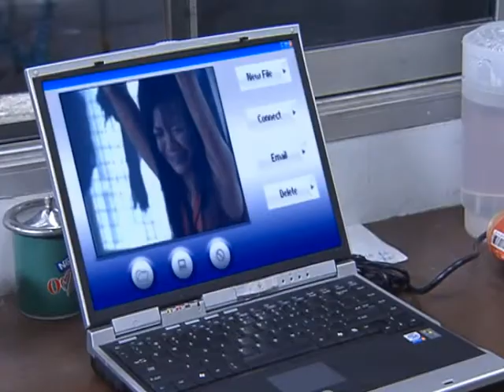Jin Yong Jian